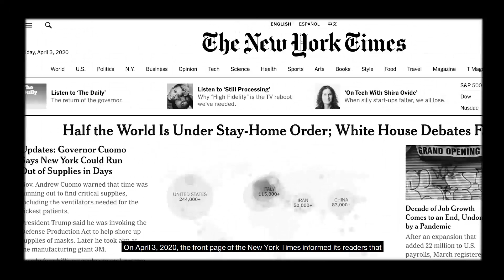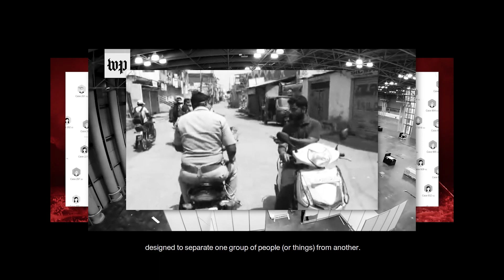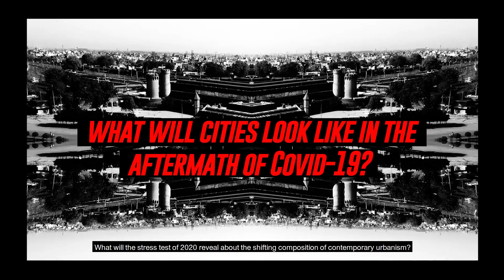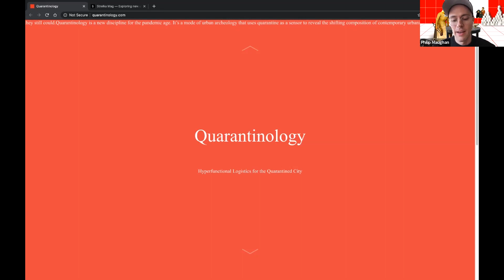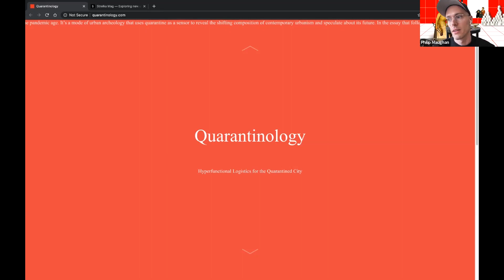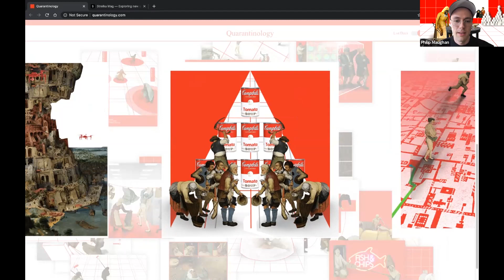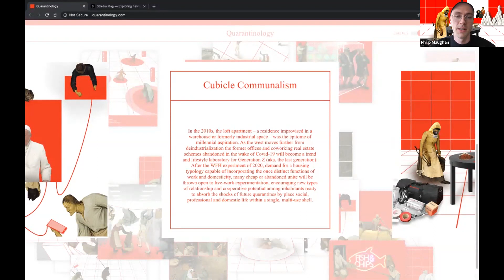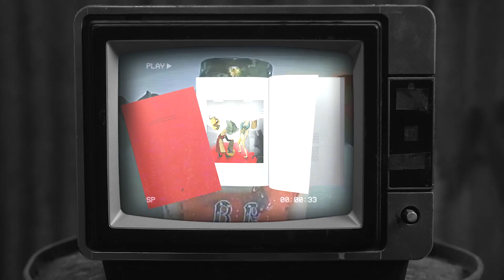TTF // The Revenge of the Real. Part 5: Quarantine Urbanism (Quarantology)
An online public colloquium of the faculty and researchers of Strelka Institute’s The Terraforming programme presenting responses and research on the implications of the COVID-19 pandemic and the related urban conditions, responses and realities. The researchers address these through the lenses of Quarantine Urbanism, Planetary Metabolism, Resilient Automation, Everyday Geoengineering, Greener New Deals, and Artificial Anthropos.

The researchers are joined by Strelka faculty: Benjamin H. Bratton, Daniel van der Velden (Metahaven), Nicola Twilley, Geoff Manaugh and Holly Jean Buck, as well as Special Guest, European Graduate School faculty, Jean-Luc Nancy.